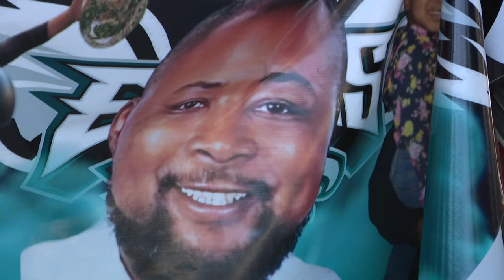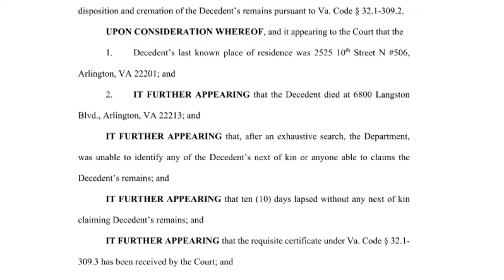Family, Arlington NAACP claim lack of proper notification before loved one’s body was cremated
As they remembered the life of 33-year-old Tori Thompson on Tuesday, loved ones and the NAACP Arlington Branch called for more police training and better transparenc